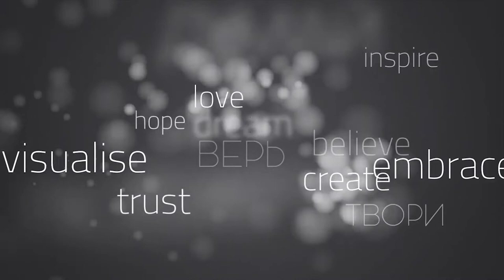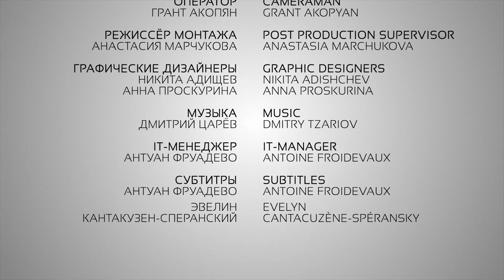Юрий БАШМЕТ/Yuri BASHMET: интервью Светлане Фруадево/Interview to Svetlana Froidevaux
Музыкант, альтист, дирижёр и художественный руководитель оркестра «Солисты Москвы» ЮРИЙ БАШМЕТ в эксклюзивном интервью Светлане Фруадево в Программе «АВТОР. Ты - Автор своей Жизни» рассказывает о своём детстве, воспитании и своих родителях; о творческом коллективе, которым руководит  много лет; о том, что помогает сохранить естественность в творчестве и чистоту восприятия; о жизни на сцене и за сценой; об источниках энергии; об авторских проектах с Константином Хабенским,  Ксенией Раппопорт, молодым композитором Кузьмой Бодровым и другими Российскими талантами; об экспериментах с формами и разными видами искусства; о своём фестивале в Сочи и детской Академии и о многом другом.

Musician, viola player, conductor and artistic director of the “Moscow Soloists” Orchestra YURI BASHMET in exclusive interview to Svetlana Froidevaux in the Program “AUTHOR. You are the Author of your own Life” talks about talks about his childhood, education and parents;  about the orchestra which he directs for many years; what helps him to preserve freshness in creativity and purity of perception;  about life on stage and behind the stage;  about the sources of energy; artistic projects  with Konstantin Khabensky, Ksenia Rappoport, a young composer Kuzma Bodrov and other Russian talents;  about experiments with different forms and arts genres;  about his music Festival in Sochi, the Children's Music Academy and other subjects.